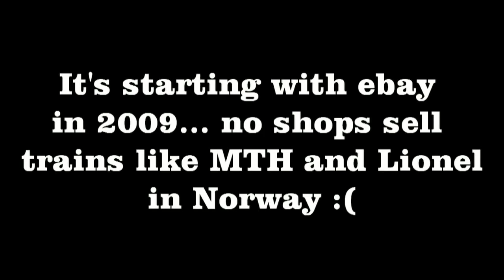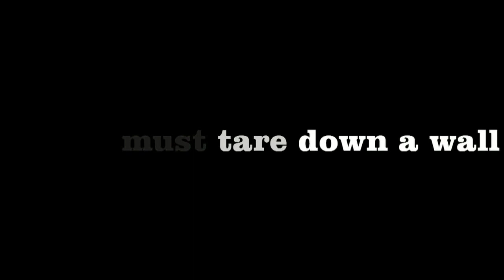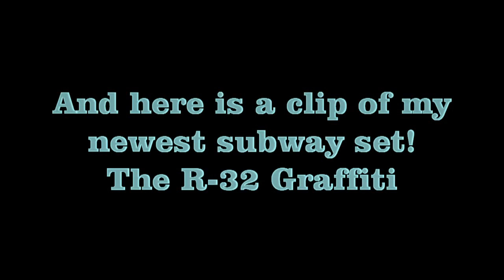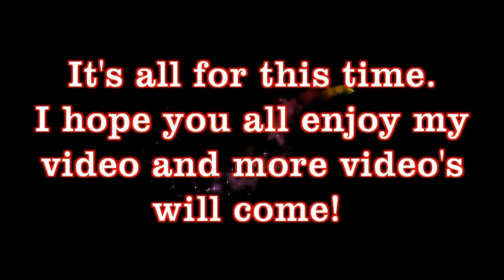My 100th Video :)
Sorry for the delay folks but here it is... my 100th video with a bit of my history and the new elevated tracks :)